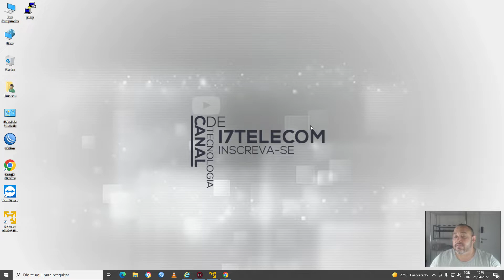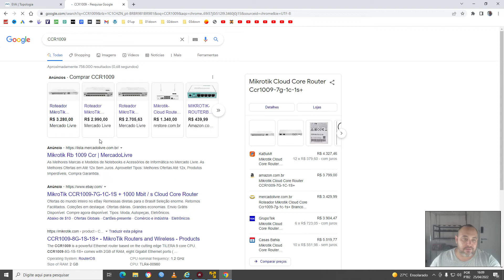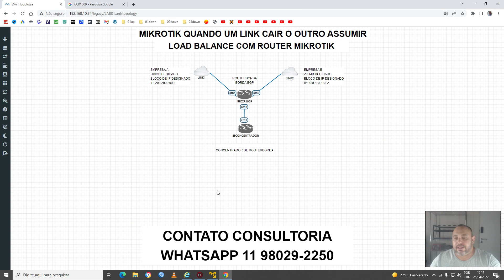MIKROTIK RB1009 COMO BORDA PARA LINKS MIKROTIK RB1009 COMO CONCENTRADOR PARA CLIENTES PPPOE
Consultoria e Configuração de Roteadores Mikrotik, Configuração de Links de Internet, Roteador de Borda, Concentrador de Clientes PPPoE, Switchs com Vlans, Planos de acesso. Soluções em Load Balance com Mikrotik, Soluções de Configuração de VPN com Mikrotik. Monitoramento da sua estrutura de rede do seu NOC.

Consultoria Especializada em tirar ASN junto ao REGISTRO.BR. Bloco de IPv6. o melhor em Consultoria para sua empresa.

Contato Direto via WhatsApp
Emerson Luis 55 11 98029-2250

Suporte para montar SERVIDORES VIRTUALIZADOS com PROXMOX para sua empresa. Serviços de Servidores Local, Servidor de armazenamento de LOGs, Servidores de DNS Local, Monitoramento com The Dude, Zabbix, SpeedTest Local, MK-AUTH. Configuração de OLTs Fibra Optica.

Amazon Produtos Links :-

Epon Olt 2pon Fd1002s 2ge Uplink 1u

MIKROTIK- ROUTERBOARD RB 750GR3 HEX - 880MHZ 256MB L4

Routerboard Mikrotik Rb750r2 Hex Lite

CPU Mikrotik CCR1036-8G-2S+ 36 núcleos, roteador Cloud Core, 8 portas Gigabit, 2 portas SFP+, tela sensível ao toque colorida LCD, 4 GB.

Roteador de porta MikroTik RB4011iGS+5HacQ2HnD-IN potente de 10 x Gigabit com CPU Quad-core 1,4 GHz versão internacional

Mikrotik Routerboard Lite5 Sxt 5ndr2 16dbi - L3